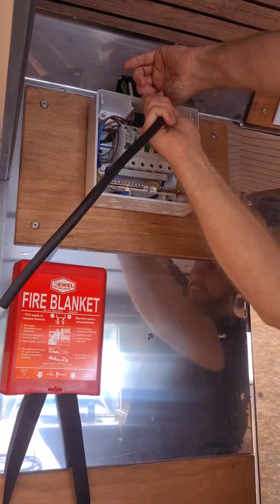Coffee Truck Electrics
Electrical Install For a Coffee Truck

It was a pleasure to get this boutique coffee truck powered up for a local client looking to expand their business. It needed an upgrade to cater for a brand new bespoke coffee machine.

It took an upgrade of wiring to accommodate a new 32amp socket and lead for a generator hook up.

We can't wait to see this in full use across West Sussex!! We can smell the coffee already...